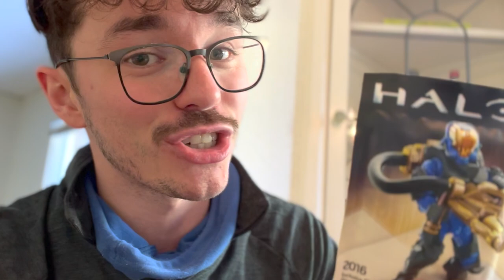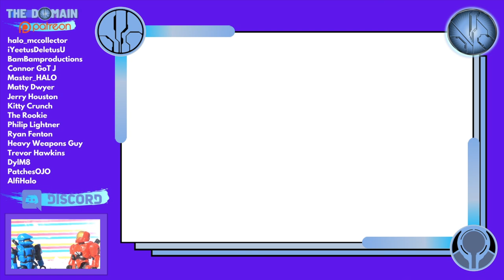Jimmy and Joe, The Zeta Ring FIASCO! Halo Mega Stop Motion Animation.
As Jimmy & Joe settle into their new base on the Zeta Ring, Jimmy feels that the place is missing something. When the thought of a pet, Jimmy adopts a Grunt, who he needs to hide from Spartan Tom.

Six winners, 5 randomly drawn participation winners and MORE!

To guarantee everyone finishes their Halo Mega Construx animations on time, the deadline for the Xmas Toymation Fest has been extended!

Submit your entry by January 31st! (10 days left)!

Defense Point Showdown, Warthog Rally, Recon Getaway, Turret Takedown, Halo Heroes, Halo Universe Blind Bags, Cyan Spartans, Charlie Series, SDCC 2015 Spartans and the 20th Anniversary Character Pack are all prizes to be won!

Fire up your cameras and create a stop motion animation based on Zeta Halo! Here are the full rules:

The theme is adventures on Zeta Halo!
Please do NOT include copyrighted music or any from Halo 4.
Last years winners can enter.
Submissions must be received by January 31st.

Include your name and title of your entry.

Prizes assigned to winners:

1st, 2nd, 3rd place
Best action
Best animation
Best story
Additional prizes & random draws